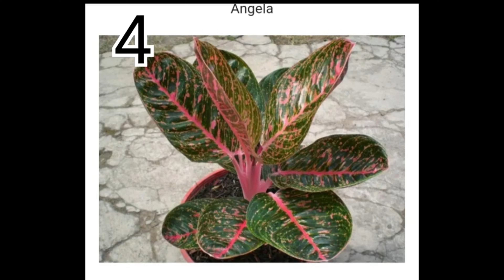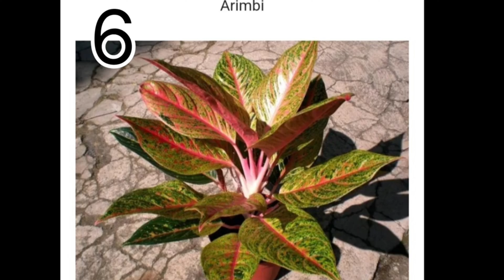Aglonema Silangan Terbaik Bapak Greg Hambali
macam jenis aglonema dan namanya
macam jenis aglonema
aglaonema silangan greg hambali
jenis jenis aglaonema
aglaonema favorit
kontes aglaonema
aglaonema hybrid
aglaonema lokal
aglaonema silangan
aglaonema greg hambali terbaru
aglaonema pride of sumatra
aglaonema adelia
aglaonema arimbi
aglaonema angela
aglaonema angelina
aglaonema madam suroyo
aglaonema Jt 3000
aglaonema jatayu